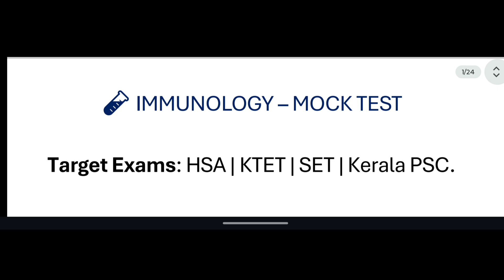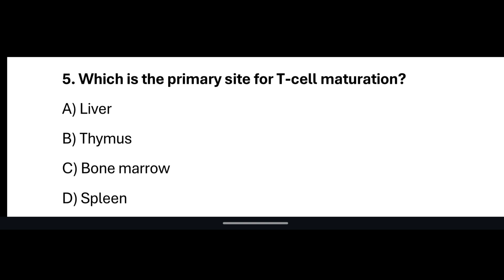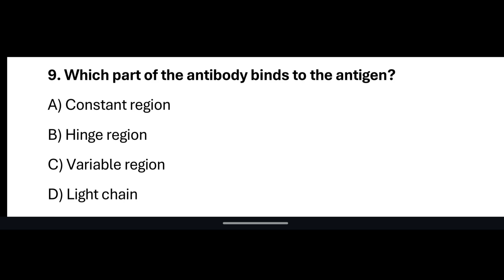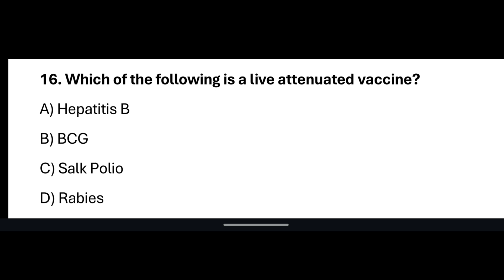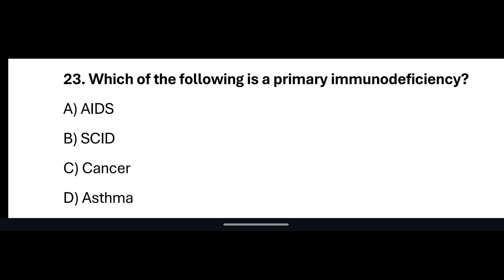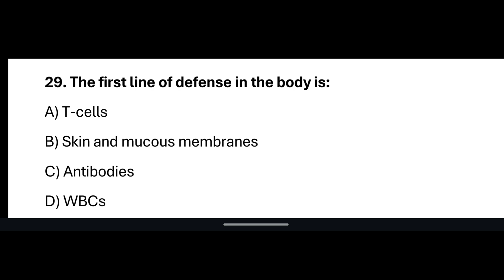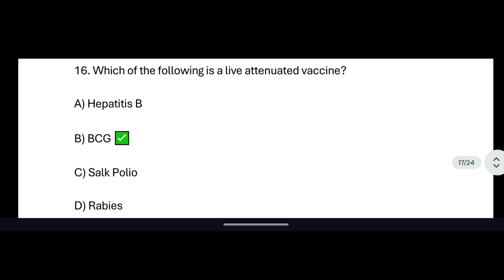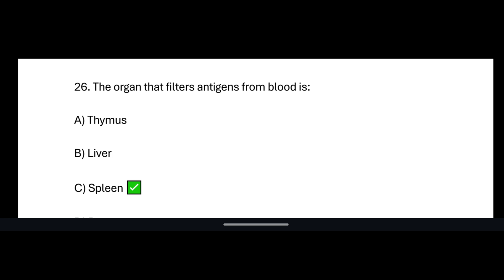Immunology MCQ Mock Test | Ktet/HSA Natural science| SET Zoology | Kerala PSC Biology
Immunology MCQ Mock Test 2025 🛡️ | HSA | KTET | SET Zoology | Kerala PSC Biology | 30 Most Expected Questions

📄 YouTube Description (SEO-Rich)

Welcome to this 30 MCQ Immunology Mock Test designed for:

✅ HSA Natural Science (Kerala PSC)
✅ KTET Natural Science – Category III & IV
✅ SET Zoology (Degree/PG Level)
✅ Kerala PSC Biology Competitive Exams 2025

🧠 What You’ll Learn in This Test?

This mock test includes most expected and previously asked questions from the 2025 Kerala PSC syllabus on:

🔹 Immunity – Innate & Acquired
🔹 Immune System – Primary & Secondary Organs
🔹 Antigens & Antibodies
🔹 Antigen-Antibody Reactions
🔹 Vaccines & Types of Immunity
🔹 AIDS & Autoimmune Disorders
🔹 Allergies & Hypersensitivity

Each question is designed to help you understand, recall, and apply key concepts from immunology.

✔️ Covers core PSC biology topics
✔️ Designed by subject experts based on past papers
✔️ Excellent for revision, self-evaluation, and confidence building
✔️ Suitable for teachers, B.Ed trainees, degree/PG level aspirants

immunology mcq kerala psc, hsa natural science mock test, ktet biology mock test, set zoology previous questions, vaccine mcq psc, aids questions psc, autoimmunity questions kerala psc, allergy immunology mock test, antibody reactions mcq